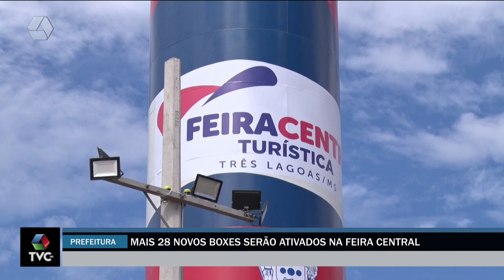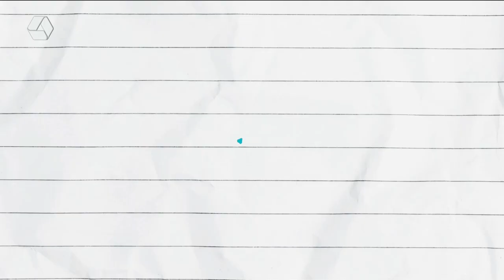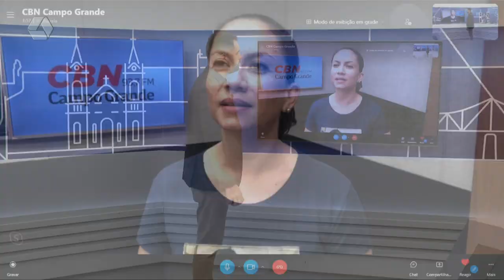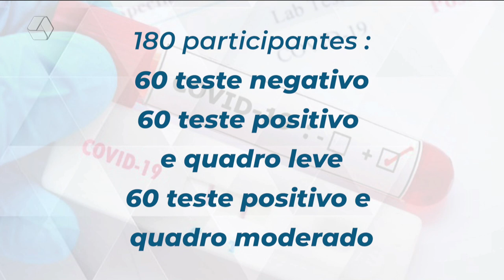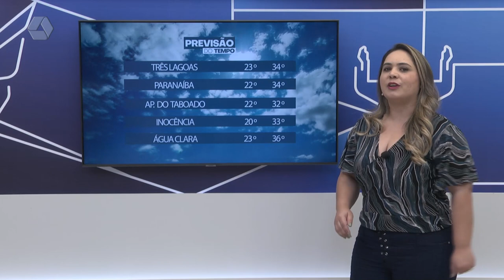TVC Agora 23/02/2022